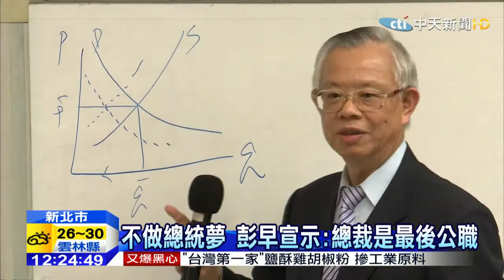20150425中天新聞 找彭淮南選總統？ 朱：時常跟他請益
國民黨主席朱立倫明白表態，不會參選2016後，引發黨內一陣「主帥怯戰」的恐慌，儘管已經有包括立法院副院長洪秀柱、前衛生署長楊志良等人表態參選，藍軍依舊被認為還沒有「A咖」出馬，現在傳出朱立倫積極尋求王牌投手，鎖定有11A總裁美名的央行總裁彭淮南，還曾數度上門求見密談，上午朱立倫受訪話中有話，儘管沒有正面承認力勸彭淮南，卻也強調彭淮南去國際聲望、跨越藍綠，是一位社會各界都敬重的人物。